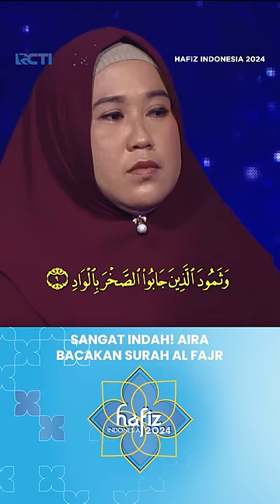Sangat Indah! Aira Bacan Surah Al Fajr